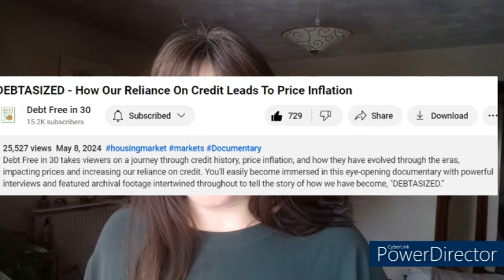How Credit Is Pushing Up The Price Of Everything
Here is a link to the documentary I discuss in this post. Enjoy!